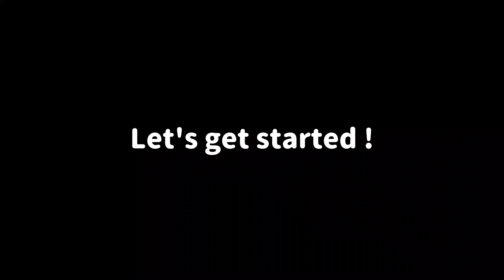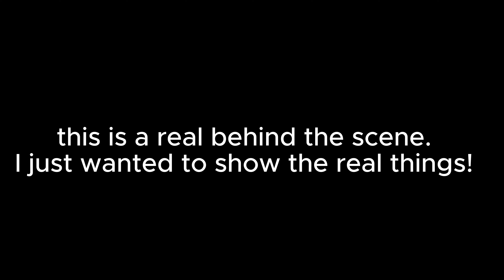"The Dark Side Of Australia"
Recommend products:
This is the best USA men's supplement product! I highly recommend this if you want to improve your energy, stamina, and sexual activity. All men need this.👇

This is the best Australian men's supplement product! If you want to improve your energy, and sexual activity.  I believed that this is one of the best Men's supplement in the world. I love this supplement; "SWISSE"
OR Visit Personal Ideal List 👇

Support my page with coffee please !

I am interviewing people on the street !